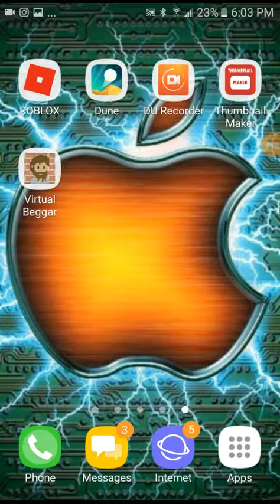Virtual Beggar episode 2